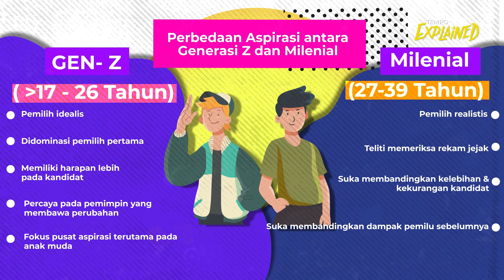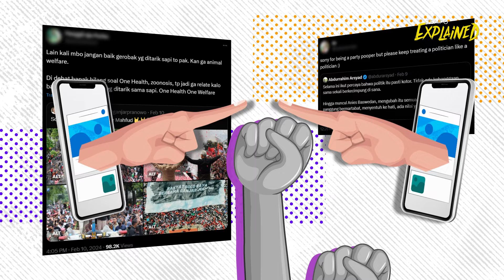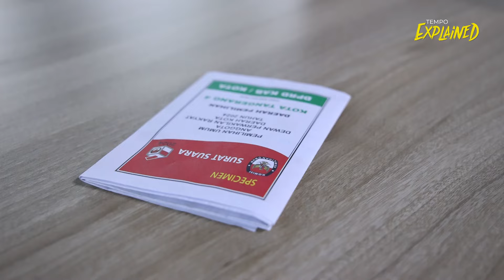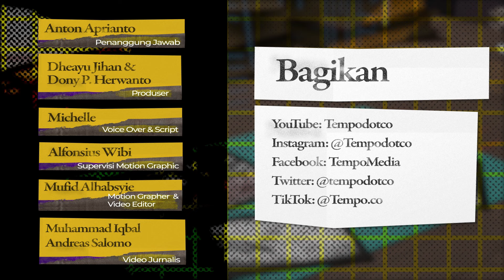Muncul Gelombang Skeptisme Pilpres 2024 pada Anak Muda, Karena Apa? | EXPLAINED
TEMPO.CO - Survei “Millennial & Gen Z dalam Pemilu Presiden 2024” yang dilakukan Populix membuktikan bahwa gelombang skeptisme muncul pada kalangan anak muda terhadap Pilpres 2024 mendatang. Seperti apa skeptis yang dimaksud, dan apa harapan yang sebenarnya diinginkan anak muda terhadap Presiden selanjutnya?

Laporan jurnalistik berkualitas dan enak dibaca, akses Tempo digital premium. Klik di sini